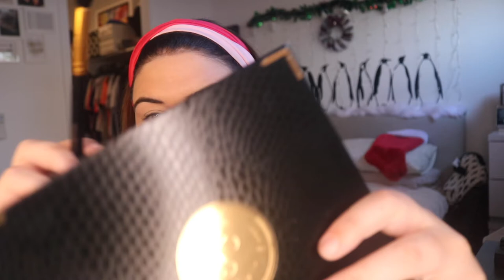Palette Bingo | Slyvia Gani x BH Cosmetics Palette | pruelaroo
Wanna Skip Stuff:
The Palette 0:33
Choosing Colours 2:09
Eye Look 4:24
Wear Test and Face Swatches: 13:17

*do not skip her ads :P*

The Palette $24AUD by the way.

What is on my Face:
Hourglas Veil Primer
Fenty Foundation 150
Nars RCC in Vanilla
TooFaced Shadow Insurance Primer
Hourglass Veil Setting Powder
Hourglass Dim Light
Nars Deep Throat Blush
ABH Dark Brown Dip Brow
Physicians Bronzer in Light
KKW Contour Stick in Light
Maybelline Lip Liner in Pink Coral
Jeffree Star Lip in Romeo

Second Look (Bronzey Eyeshadow):
TooFaced Gingerbread Spice First Impressions & Wear Test

Third Look:
Morphe 3 Looks 1 Palette

Fourth Look (Lighting and Colourful Eye):
GRWM to go to a Drag Show

Fifth Look (Very Colourful Eyeshadow):
Friend Chooses my Makeup Inspo (Annette's Makeup Corner)

Set Up
Camera: Canon 80D
Lenses: Canon EF-S 18-55mm f3.5-5.6 STM
Phone: IPhone X